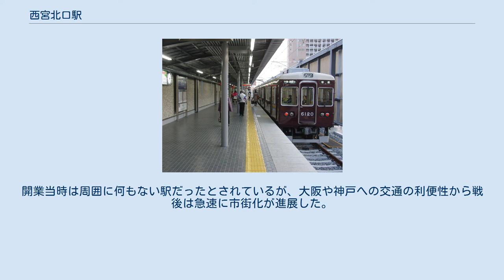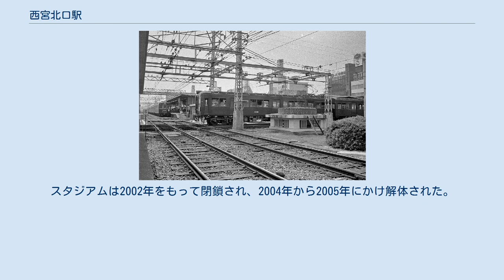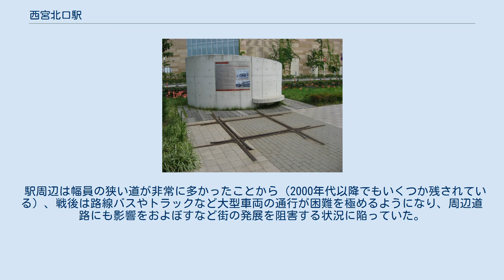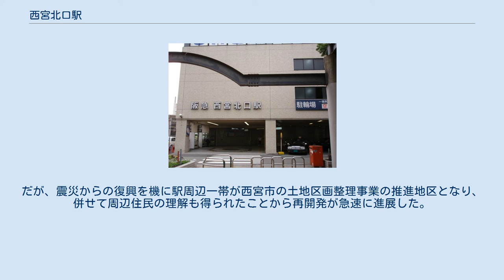西宮北口駅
西宮北口駅（にしのみやきたぐちえき）は、兵庫県西宮市高松町にある、阪急電鉄の駅。
副駅名は阪急西宮ガーデンズ前。
西宮市の中心駅の一つである。
 阪急神戸本線と今津線が接続する乗換駅。
今津線は当駅を境に宝塚駅方面は「今津（北）線」、今津駅方面は「今津（南）線」と呼ばれることがある。
 神戸本線と今津（北）線の間を直通運転する準急・直通特急・臨時急行を除く（後記「のりば」参照）全営業列車が停車する。
神戸本線の急行は当駅以西（通勤急行は塚口駅以西）で各駅に停車する。
 運転停車を含め、車掌及び運転士は当駅で交代する。
 大阪（大阪梅田駅）と神戸（神戸三宮駅）のほぼ中間に位置しており、乗客数は西宮市内の駅で最も多い。
駅周辺には再開発が進み、商業施設や文化施設が集中している。
周辺の住環境も良好であることから、近年は住宅地としての人気が急上昇しており、2011年度の「関西住みたい街（駅）ランキング」（調査：長谷工アーベスト関西支社）では、2010年度に続いて第1位となった。
2017年4月でも依然人気は変わらず、似たランキングで梅田、難波、天王寺などの人気駅周辺を抑えて1位を独走し続けるほどの人気を誇る。
 かつては国鉄西ノ宮駅（現：JR神戸線西宮駅）や阪神西宮駅と区別するためキタグチと称されることが多かったが、現在は一般的にニシキタ（西北）と称されている。
（なお、地元住民の中ではキタグチの方が定着しており、キタグチと呼ばれることが多い。） 阪急電鉄の前身である箕面有馬電気軌道が、灘循環電気軌道を買収して十三線の名称で阪神間の新線を計画した際は、この地域は今より北の門戸厄神付近を経由する、現在の山陽新幹線および国道171号のルートに相当するルートで申請されていた。
これは十三線の敷設が主に伊丹一帯の開発を名目としていたためであり、また十三線の申請以前に宝塚 - 西宮香櫨園（現在の阪神本線香櫨園駅付近）間の免許を箕面有馬電気軌道が所有していたため、それと接続する形を取ったからでもあった。
 しかし阪神間を高速で結ぶ目的を達するため、同社は伊丹へは支線の伊丹線を開業させることで代替とし、南の塚口を経由する短絡ルートへ変更した。
それに伴い宝塚から南下する計画線との接続点も変更され、結果両線の接続および車庫の設置を目的とし、当地に駅が開設されることになった。
以上の経緯は阪神急行電鉄の項目も参照のこと。
 開業時、駅は西宮町（1925年に市制施行で西宮市となる）の市街地から大きく離れ、武庫郡瓦木村（1942年に同市へ編入）に属する農村地帯に存在したが、当初より「瓦木」ではなく「西宮北口」を名乗った。
これは、宝塚からの支線（西宝線として1922年に開業）をさらに南下させ、西宮の市街地まで延伸させる計画があり、それとの接続点ともなる予定であったからだと言われている（阪急今津線も参照）。
しかし、この西宮市街地への延伸計画は実現せず未成線となり、代わりに阪神本線への接続を図る計画が立てられ、それを1926年に実施して現在の今津線となった。
後述するダイヤモンドクロスはこのとき生じている。
 1946年（昭和21年）10月14日には、当駅のホームにおいて漫才師・ミスワカナ（初代）が心臓発作のため急逝（享年36）するという出来事もあった。
 神戸線ホームと今津（北）線ホームは橋上駅であるが、今津（南）線ホームにあたる5号線のみ高架駅となっている。
改札口は、7号線ホーム横の北西口が廃止されて以降、長らく2階コンコースに南側1か所・北側1か所の計2か所であったが、5号線ホーム高架化完成に合わせて南側2か所・北側1か所、5号線ホーム南端1か所の計4か所に増設された。
阪急電鉄の駅で、改札が4ヶ所ある駅は珍しいケースである。
 橋上駅舎の外周には、環状のペデストリアンデッキが設けられており、神戸線と今津線の2線によって分かれる4つの駅周辺地域を自由に行き来できるようになっている。
東半分は橋上駅舎化された際に開通していたものの、西半分は資材置き場などに使用されたまま20年以上放置されていたが、2005年11月下旬になってようやく開通した。
 2010年12月に5号線が高架化されてからは、5号線ホームがペデストリアンデッキと同一階となり、南側のペデストリアンデッキが駅構内により分断されている。
このため、当駅の南東側と南西側の間を通行する場合には地平部に降りる必要があるが...